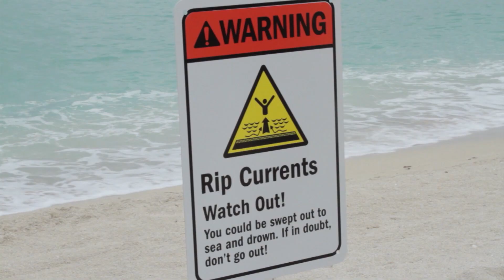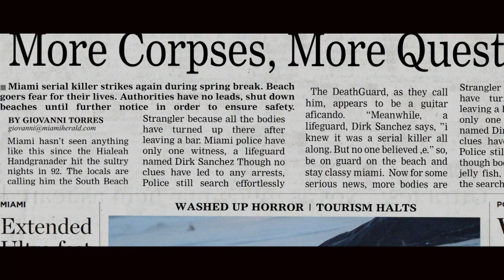The Making of DeathGuard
A behind the scenes look at the making of the award winning short film: "DeathGuard".           Directed by Viggo Labbe'.
After a series of mysterious drownings, Dirk Sanchez